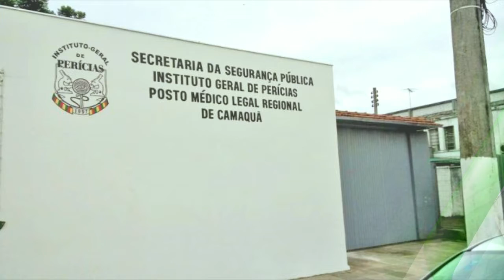POSTO MÉDICO LEGAL DE CAMAQUÃ SEGUE COM SEUS SERVIÇOS SUSPENSOS.